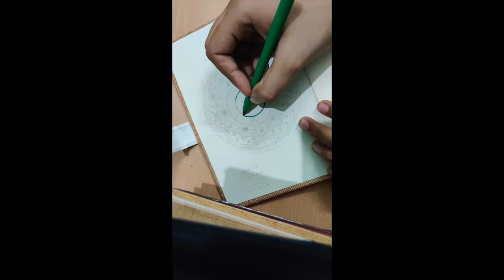How to Draw Mandala | Tutorial for Beginners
This video shows how to create a mandala for beginners.

Supplies Used:

Green Pilot Pen
Green Sketch Pen